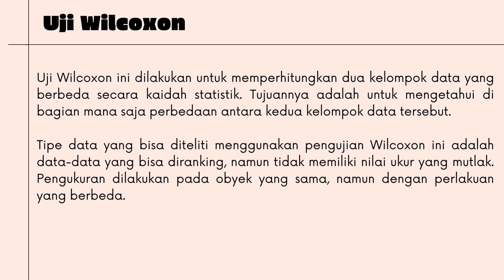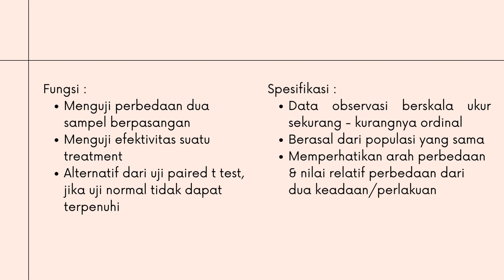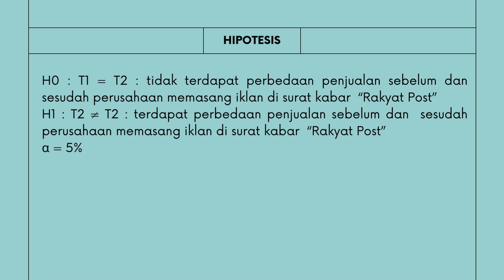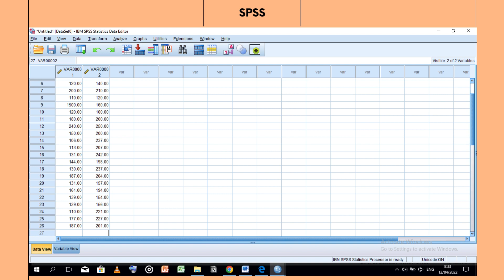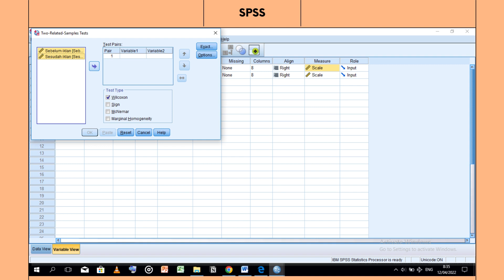Uji Wilcoxon-Nadhif Rizkia Akbar (1216000137)-2E